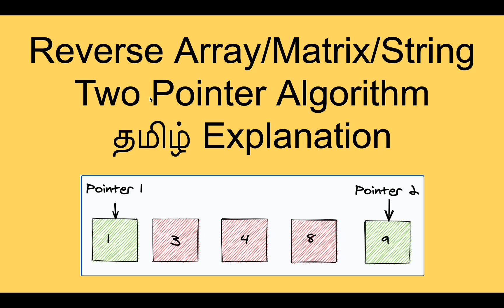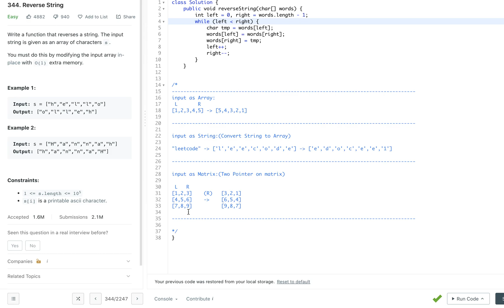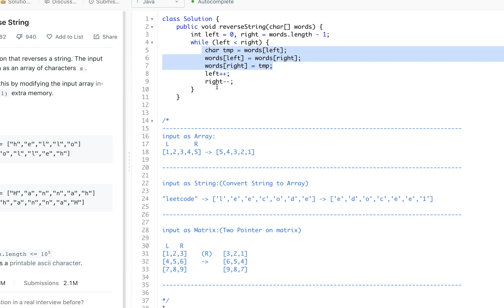Reverse String | Array | Matrix Using Two Pointer Algorithm in Tamil | தமிழ் | Leetcode in Tamil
Two pointers + Swap is really an easy and effective technique that is typically used for searching pairs in an array or String or in Matrix in the Space complexity of O(1) and in the Time Complexity Of O(N/2), its the most efficient Algorithm and explain in tamil very well